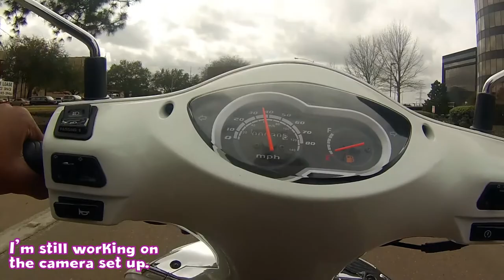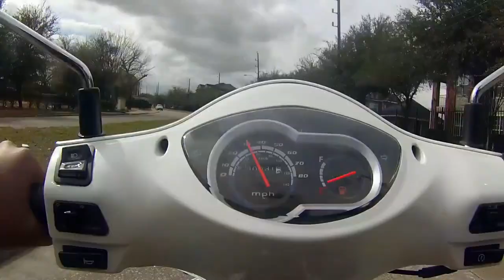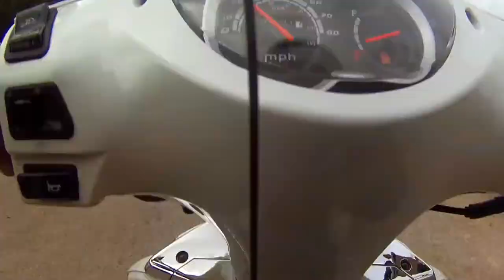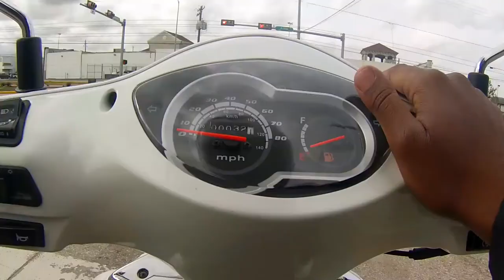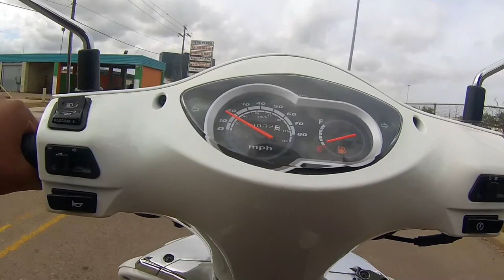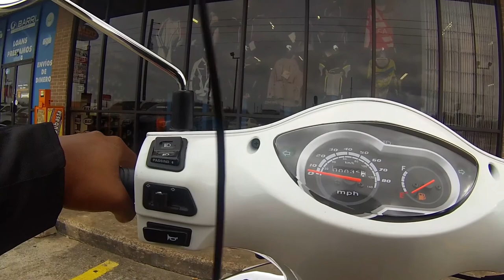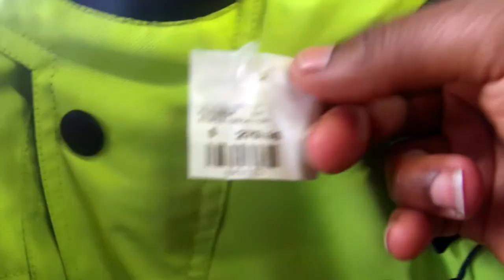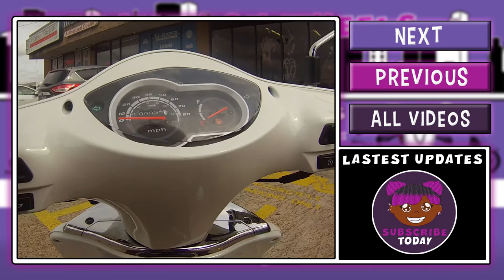125cc Scooter Vlog 3: Visiting a Motorcycle Gear Shop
125cc Scooter Vlog 3: Visiting a Motorcycle Gear Shop

I recently received some gear I ordered a while back and thought I'd share them with you all.

In this Vlog, I also visit a Motorcycle gear shop in search for a new helmet. I already have 3 helmet, none of them are of the fit or quality that I would like.

I can always remove or adjust the lining and padding of my old helmets. But for now, I will just buy a new one, that's just right for me. I will give details and a description about the helmet I purchased in another video.

Drive Safe Everyone.